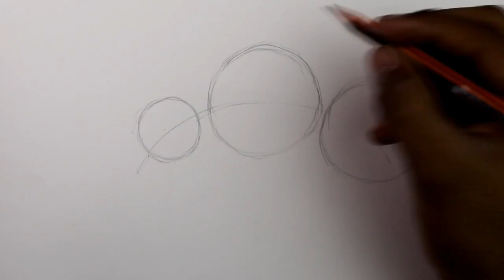How to Draw a Wild Boar with Color Pencils [Time Lapse]